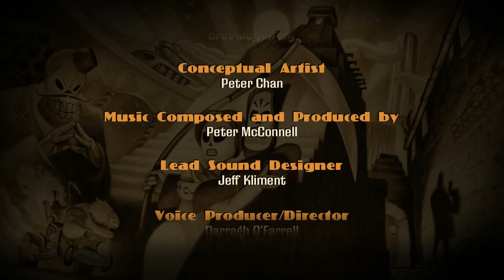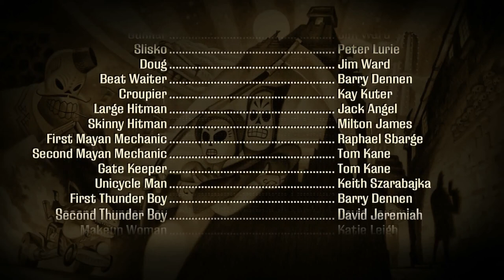Let's Play Grim Fandango (Blind) - the golden ticket to heaven (final)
Grim Fandango is an adventure game developed and published by LucasArts in 1998 for Microsoft Windows
Double Fine Productions (Remastered)

Grim Fandango is an adventure game, in which the player controls Manuel "Manny" Calavera (calavera being Spanish for 'skull') as he follows Mercedes "Meche" Colomar in the Underworld. The game uses the GrimE engine, pre-rendering static backgrounds from 3D models, while the main objects and characters are animated in 3D. The player controls Manny's movements and actions with a keyboard, a joystick, or a gamepad. Manny must collect objects that can be used with either other collectible objects, parts of the scenery, or with other people in the Land of the Dead in order to solve puzzles and progress in the game. The game lacks any type of HUD. Unlike the earlier 2D LucasArts games, the player is informed of objects or persons of interest not by text floating on the screen when the player passes a cursor over them, but instead by the fact that Manny will turn his head towards that object or person as he walks by. The player reviews the inventory of items that Manny has collected by watching him pull each item in and out of his coat jacket. Manny can engage in dialogue with other characters through conversation trees to gain hints of what needs to be done to solve the puzzles or to progress the plot. As in most LucasArts adventure games, the player can never die or otherwise get into a no-win situation (that prevents completion of the game).